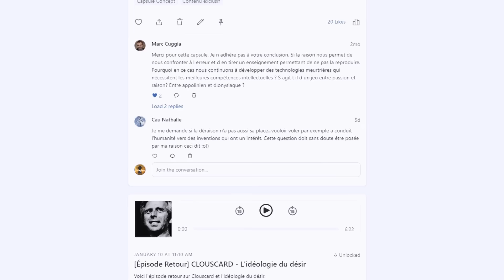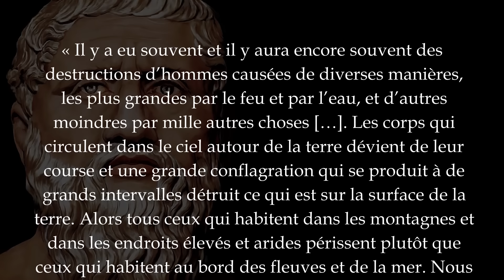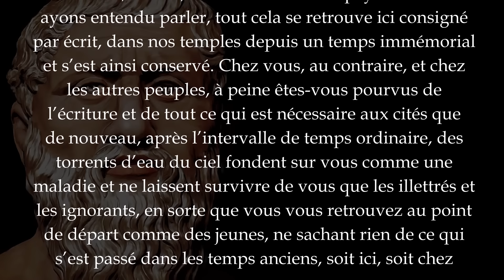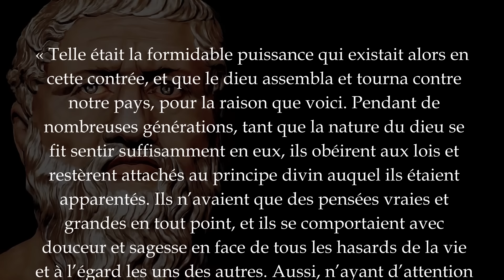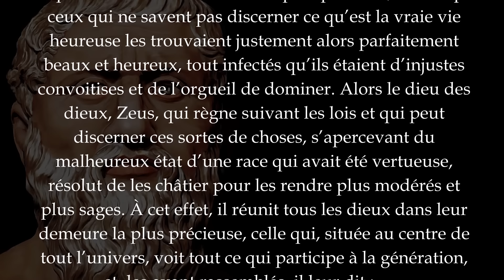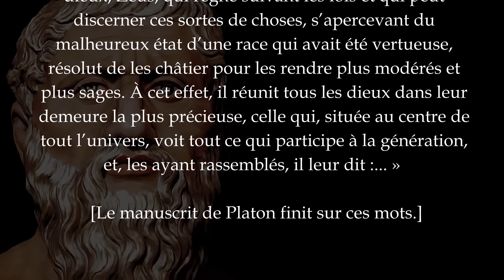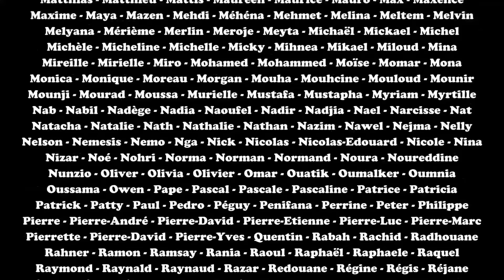PLATON - L'Atlantide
📏 Depuis des siècles, l'Atlantide alimente les théories autant que les polémiques. Légende pour les uns, réalité pour les autres, cette île engloutie qui n'a jamais été retrouvée fut évoquée pour la première fois par Platon. Mais au-delà de la réalité historique de l'Atlantide, que nous apprend le récit de Platon sur le monde et sur nous-mêmes ? C'est ce que nous allons tenter de découvrir dans cet épisode.